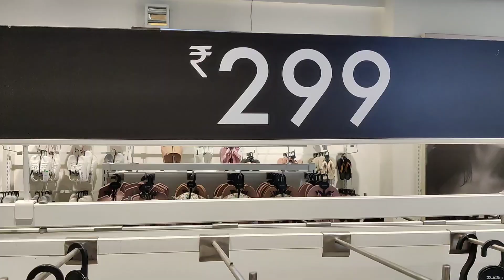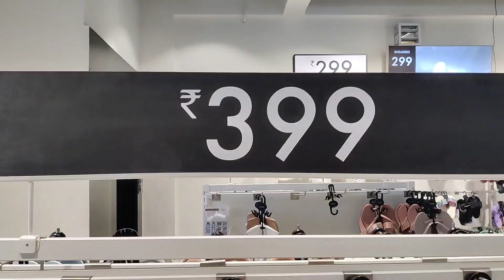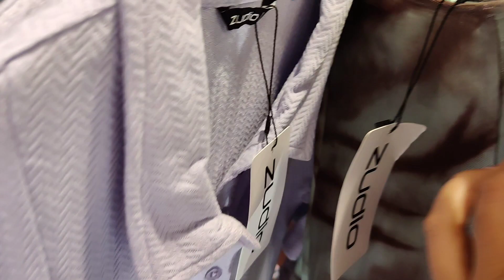Zudio Summer Collection 2023 | Zudio Shopping Haul |Zudio Shopping in Jaipur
ZUDIO SHOPPING & TRY ON HAUL At Rs.49 Summer Tops, Dresses, Jeans & Shoes Collection! ThatQuirkyMiss

Zudio, Vaishali nagar, Jaipur